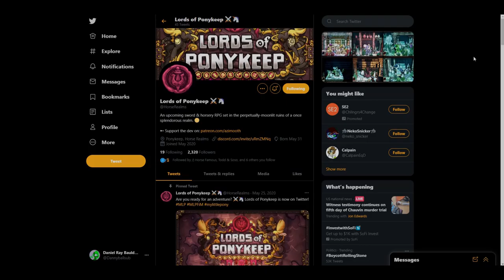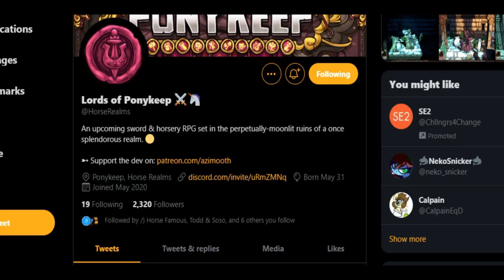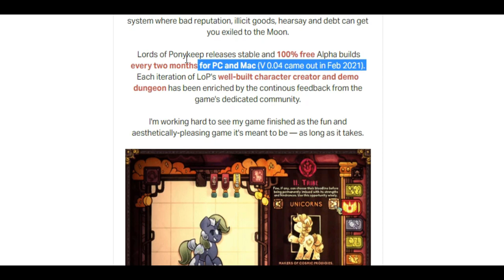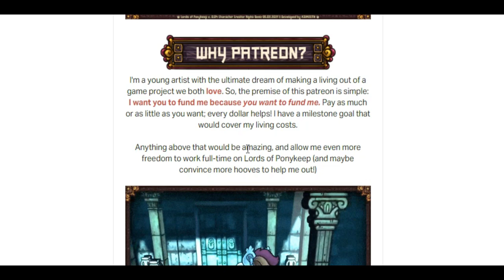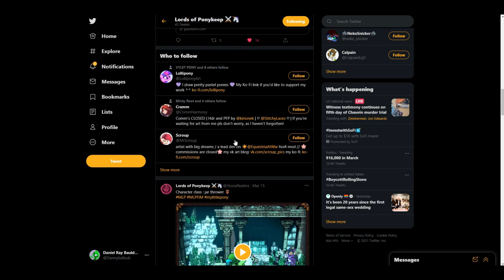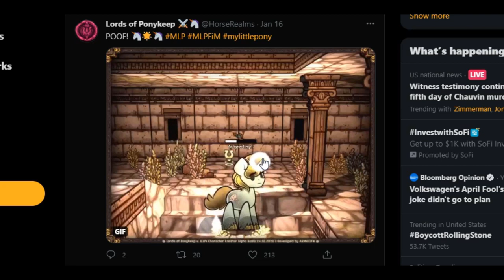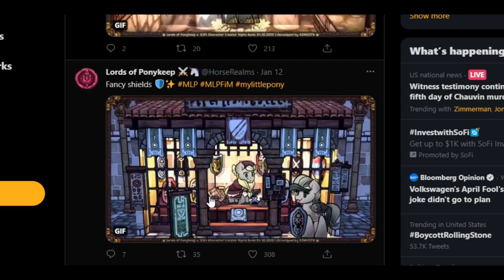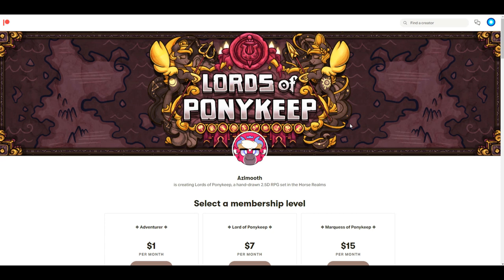You Need To Know About This Game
Lords Of Ponykeep is an indie 2.5d game currently in very early alpha. But its something you should keep your eye on because it's looking like it will be one of the best my little pony inspired games ever! From exploring dungeons to customizing a unique character, Lords Of Ponykeep is going to offer lots of fun. For now lets take a look at everything we know about this game and set our eyes on its future.